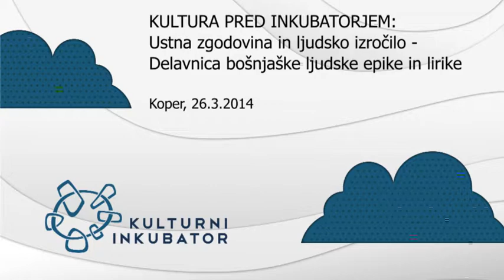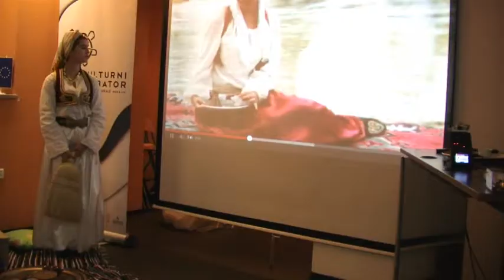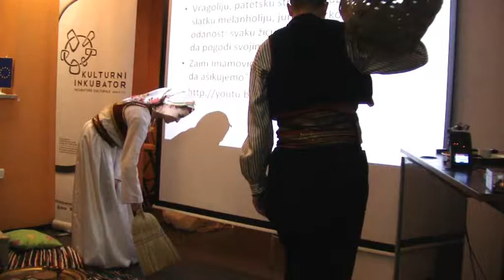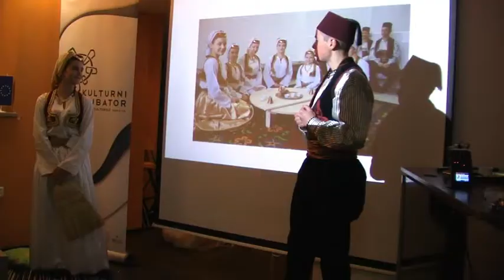Kultura pred inkubatorjem: Ustna zgodovina in ljudsko izročilo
V sredo, 26. marca 2014 ob 18.00 smo v e-Kavarni PiNA (Kidričeva 43, Koper) v sklopu cikla delavnic, poimenovanih KULTURA PRED INKUBATORJEM, ki potekajo v okviru projekta "Kulturni inkubator narodnih skupnosti narodov nekdanje SFRJ v Obalno-kraški regiji", izvedli delavnico z naslovom "Ustna zgodovina in ljudsko izročilo: Delavnica bošnjaške ljudske epike in lirike."

Delavnico je vodila Dijana Harčević Ćatić, magistra zgodovine in članica KUŠD Behar. Udeleženci so skozi igro in recitiranje najpomembnejših bošnjaških epov in pesmi spoznali del zgodovine in kulture BiH ter bosanski jezik.

Uporabljene pesmi:
Himzo Polovina - Dunjaluče golem ti si
Himzo Polovina - Hasanagin sevdah
Safet Isović - Sa Gradačca bijele kule
Amira Medunjanin - Mujo đogu po mejdanu voda
Himzo Polovina - Poljem se vija Hajdar delija
Safet Isović - Braća Morić
Zaim Imamović i Beba Selimović - Hajde dušo da ašikujemo